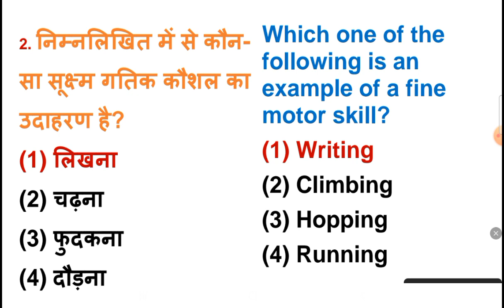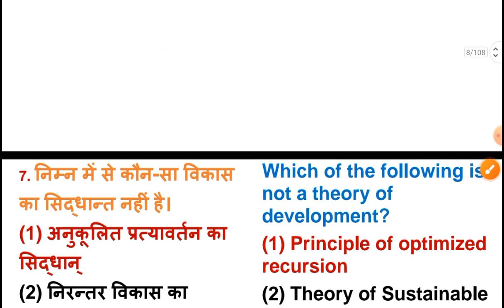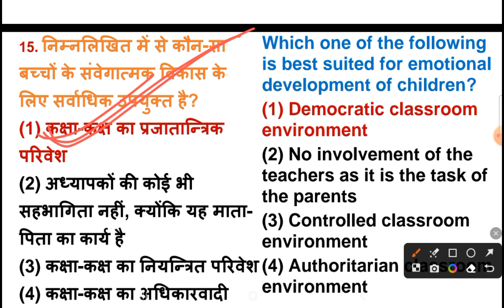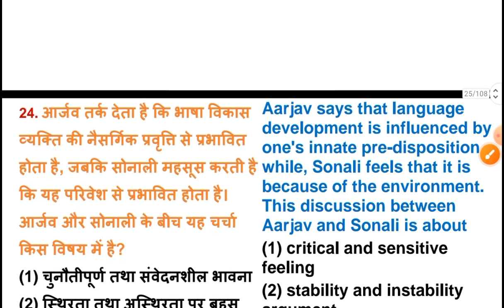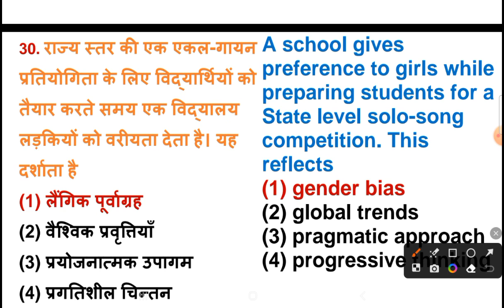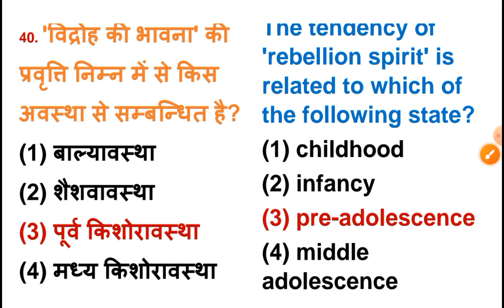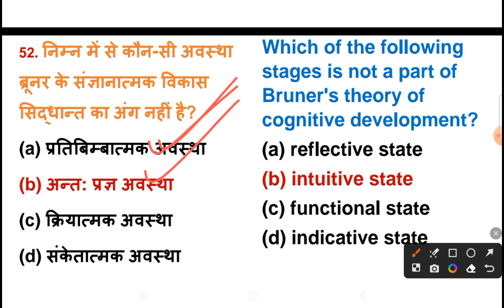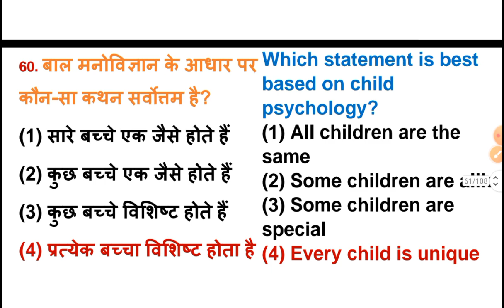CDP practice set exam 2023 child development